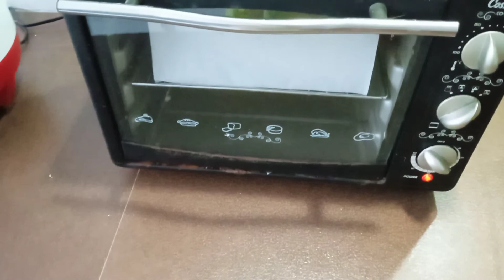Brownies Coklat Keju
Brownies coklat keju. Bahannya : 100 gram tepung terigu, 100 gram gula pasir di blender, 150 gram mentega blue band di cairkan, 40 gram coklat bubuk, 3 butir telur, 1 sachet susu bubuk dancow, 1 sendok teh baking powder, 1/2 sendok teh vanilli bubuk. Topping : keju parut secukupnya. cara membuatnya : masukkan dalam wadah  gula pasir yang sudah di blender. tambahkan mentega yang sudah di cairkan. aduk rata dengan mengunakan whisk sampai rata dan larut gulanya sisihkan. campurkan tepung terigu, coklat bubuk aduk rata. tambahkan susu bubuk aduk rata. tambahkan baking powder aduk rata kembali sisihkan. masukkan vanilli bubuk dalam kocokan mentega aduk rata. tambahkan telur satu persatu aduk rata kembali. tambahkan campuran tepung terigu sedikit demi sedikit sambil di aduk rata. aduk rata kembali dengan mengunakan sendok spatula. siapkan loyang persegi panjang yang sudah di alasi kertas roti. tuang adonan sampai habis ratakan. hiasi dengan keju parut. panggang dalam oven dengan suhu 160 ° c dengan api atas bawah, selama 30 menit atau sampai matang.  selamat mencoba.